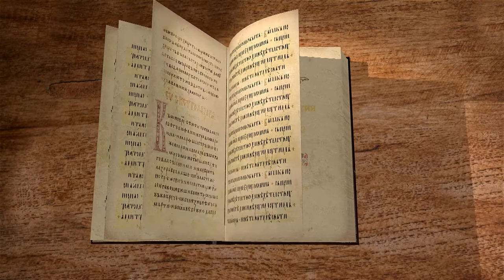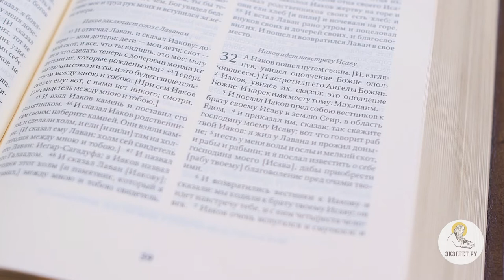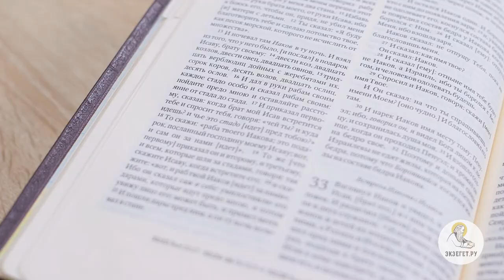Бытие. Глава 32. Сергей Худиев. Ветхий Завет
Библейский портал Экзегет.ру представляет цикл бесед о Книге Бытия. Сегодня мы с вами читаем тридцать вторую главу. А Иаков пошел путем своим. И встретили его Ангелы Божии. Иаков, увидев их, сказал: это ополчение Божие. И нарек имя месту тому: Маханаим. (Быт. 32:1,2) Иаков увидел ангелов, и это было видение присутствия сверхестественного мира, которое должно было ободрить и укрепить Иакова, что Бог о нем позаботиться, Бог не допустит, чтобы ему причинили зло. И послал Иаков пред собою вестников к брату своему Исаву в землю Сеир, в область Едом, и приказал им, сказав: так скажите господину моему Исаву: вот что говорит раб твой Иаков: я жил у Лавана и прожил доныне; и есть у меня волы и ослы и мелкий скот, и рабы и рабыни; и я послал известить о себе господина моего, дабы приобрести благоволение пред очами твоими. (Быт. 32:3-5) Мы помним, что в свое время Иаков бежит от брата своего потому, что он его обманул: он обманом похитил благословение отца. Это, естественно, сильно рассердило Исава. Опасаясь, что Исав его просто убьет, он убежал. Теперь мы видим, как этот конфликт Иаков решает. Прошло долгое время. Иаков приобрел некоторую мудрость, и поэтому он обращается к Исаву, своему брату, с глубоким смирением. и приказал им, сказав: так скажите господину моему Исаву: вот что говорит раб твой Иаков: я жил у Лавана и прожил доныне… (Быт. 32:4) Мы видим, что он смиряется, он склоняется, он ищет расположение брата, которого он обидел. И мы видим здесь пример его мудрости и пример его смирения. И вот что интересно - у него есть Божие обетование. Ему Бог обещал, что Бог будет заботиться его безопасности, что все с ним будет в порядке, но мы видим, что это обетование не делает Иакова наглым. Иаков мог бы сказать: «Отлично, меня Бог пообещал защищать. Бог меня защитит. Я могу теперь делать все, что захочу. Все равно Бог мне пообещал». Но нет. Мы видим, что обетование это делает Иакова смиренным. Если Бог что-то обещал, то это обетование действует в нашей жизни. В том числе через наше участие. Таково таинственное действие Бога в нашей жизни что, когда, например, Бог желает сохранить жизнь человеку, он внушает этому человеку благоразумную осторожность. И мы видим, как Бог сохраняет жизнь тому, кому когда-то обещал. Он делает это не каким-то внешним образом – не просто идет перед ним и ликвидирует препятствия. Нет. Бог дает Иакову мудрость. И вот Иаков проявляет мудрость: он смиренно обращается к брату, которой, как он знает, против него озлоблен. В Библии глубоко увязаны эти два понятия: мудрость и смирение. Мудрый человек не важничает, не превозносится. Мудрый человек ищет мира. И послал Иаков пред собою вестников к брату своему Исаву в землю Сеир, в область Едом, и приказал им, сказав: так скажите господину моему Исаву: вот что говорит раб твой Иаков: я жил у Лавана и прожил доныне; и есть у меня волы и ослы и мелкий скот, и рабы и рабыни; и я послал известить о себе господина моего, дабы приобрести благоволение пред очами твоими. (Быт. 32:3-5) Он показывает, что он ищет благоволение у Исава вместо того, что, может быть, напрашивается как очень естественное для человека менее мудрого. Можно было бы сказать: «Исав сам виноват, он мне продал свое первородство за чечевичную похлебку. Это была честная сделка. Он знал, на что шел. А то, что у него потом претензии возникли – об этом раньше надо было думать». Мы знаем, как множество конфликтов между людьми развиваются именно по такой схеме, когда кто-то с кем-то поступил несправедливо. У него возникает к обиженному куча претензий потому, что ему надо объяснить обосновать, что я все правильно сделал. Но мы видим, что Иаков наставлен Богом. Он проявляет мудрость. И он проявляет смирение перед лицом своего брата.